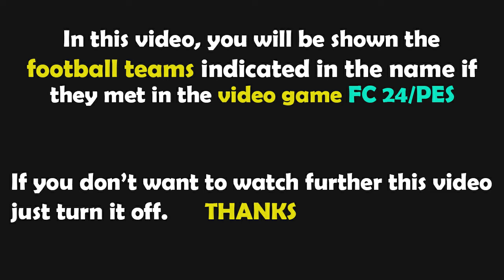Gameplay FC 24 | Nottingham Forest vs West Ham United | Premier League - 2023/2024